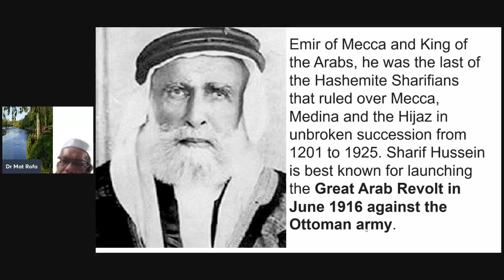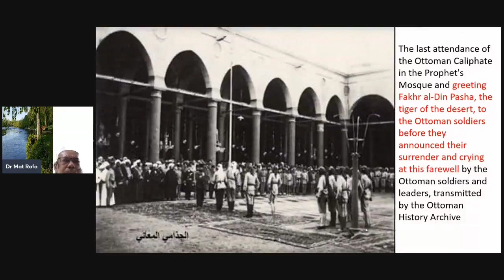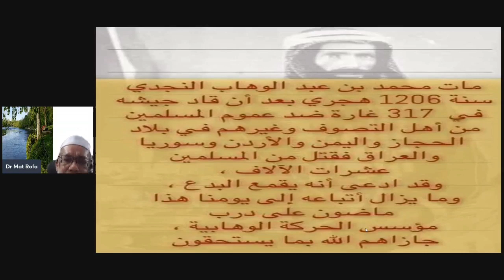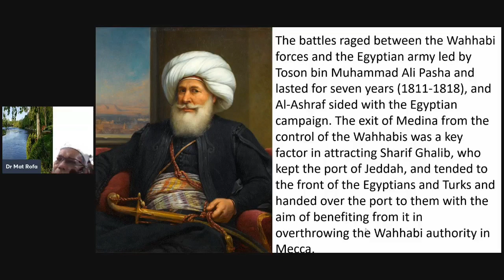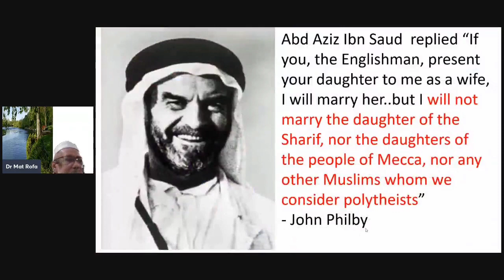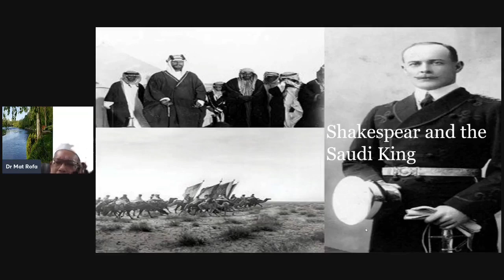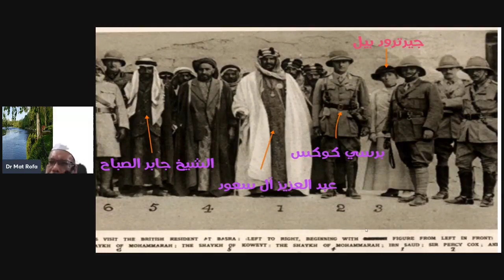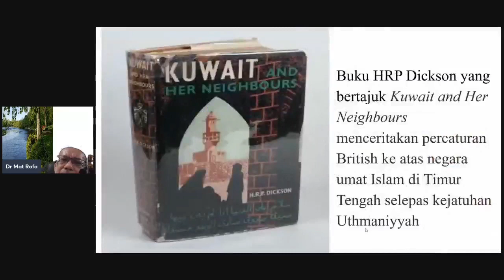Keturunan Nabi Tetapi Menjatuhkan Khilafah Islam | Dr Mat Rofa Ismail